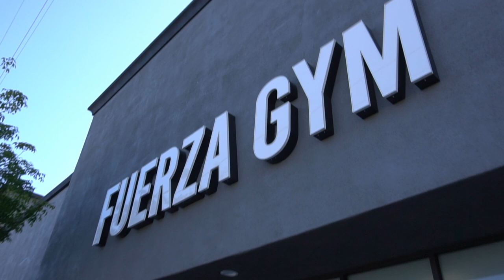HEAVY DEADLIFTS at Fuerza Gym (New PR!!!) | Gym Vlog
It was my brother's birthday so we had to show up and show out with a new deadlift PR/gym vlog!

Leave me some comments on what you want to see next?
Chill Vibes yall :)

david laid
will tennyson
dylan mckenna
james english
oliver forslin
jeff seid
zyzz
leg workout
gymshark
alphalete
christian guzman
road to the stage
chris bumstead
matt does fitness
greg doucette
strength training
david laid transformation
david laid motivation
show day video
bodybuilding show day
bodybuilding show
bodybuilding
fitness
bodybuilder
post show day
bulking
build muscle
lean bulk